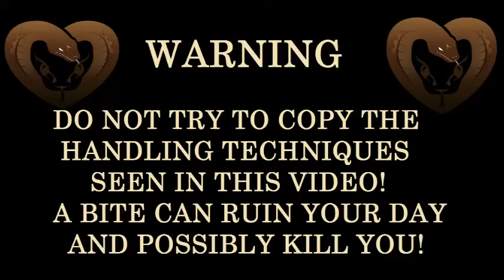Tiger Portsea snake